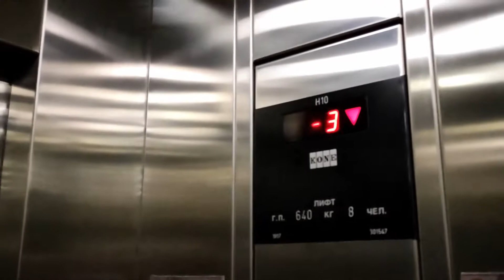KONE M-Series parking elevators - Smolensky Passage, Moscow, RU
Very nice KONE M-Series parking elevators.
Smolensky Passage is a historical shopping mall in the center of Moscow, which was fully renovated in 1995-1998.
They placed about twenty KONE M-Series elevators and here are some of them. There are some lifts in the business center, which go to the 16th floor and also mall lifts. There are two parking lifts, one parking lift with KONE M classic cabin (but I couldn't find it) and some other passenger lifts, which are the same.
Overall, the lifts aren't very special, but they are very cool and interesting, because they have M-Series fixtures.
Also parking lifts have unusual capacity: 8 persons and 640kg, instead of 630.

RU: Парковочные лифты Kone M-Series - Смоленский Пассаж, Москва

Location: Moscow, RU